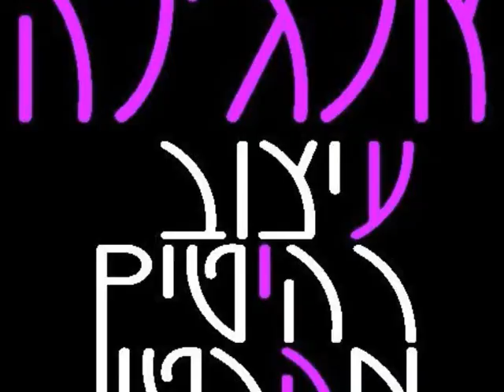איך אפשר ליצור רהיטים עם ידיים שמאליות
לקבלת פרטים והרשמה

איך כל אחד יכול להגשים את החלום שלו
וללכת מעבר למחסומים

עיצוב רהיטים מקרטון
שיעור ראשון בראשון לציון
אנגלה בן-אליעזר , מלמדת סדנאות וקורסים לעיצוב ובניית רהיטים מקרטון
כל אחד יכול ליצור במו ידיו כל רהיט, אין ל מגבלה  למעט הדמיו של עצמינו
הרהיטים הינםם עמידים, שימושיים,  מרהיבים ומאריכי חיים!
טכניקה פשוטה ונפלאה שבאמצעותה כל אחד יכול להיות המעצב של עצמו, ניתן לעצב וליצור כל רהיטים שרוצים חולמים או זקוקים לו.
בבניית רהיטים מקרטון אנו משתמשים בקרטון שאנו אוספים וממחזרים, מאריכים חיי פסולת והופכים אותה למוצר בר-קיימא,
גם אומנות שימושית, גם יצירה וגם תרומה לאיות הסביבה
יצירת רהיטים בתהליך שאינו תעשייתי ואינו מזהם
יצרנות עצמית - כתחליף לצריכה
יצירת רהיט מקרטון - חומר שמוחזר בתהליך היצירה וגם מתכלה
חיסכון בעץ, שאולי היה נכרת לצורך בניית הרהיט שלנו
רהיטים מקרטון
מיחזור
מוצר ירוק
איכות סביבה
אנג'לה בן-אליעזר
עיצוב רהיטים מקרטון
סדנאות לעיצוב רהיטים בקרטון
עיצוב ובניית רהיטים מקרטון
חוגי יצירה
סדנאות יצירה
עיצוב ירוק
מוצר ירוק
אומנות במיחזור
נגרות קרטון
סדנאות נגרות

אנג'לה בן-אליעזר עיצוב רהיטים מקרטו